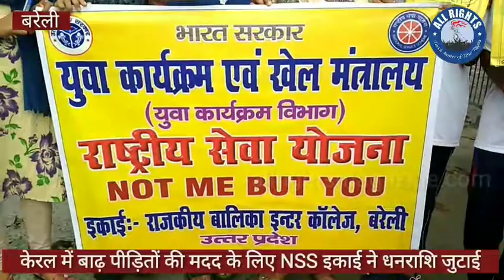Bareilly News : केरल में बाढ़ पीड़ितों की मदद के लिए NSS इकाई ने धनराशि जुटाई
बरेली के राजकीय गर्ल्स इंटर कालेज की राष्टीय सेवा योजना की सदस्यों ने केरल बाढ़ पीड़ितों के लिए धनराशि जुटाई कर्यक्रम अधिकारी अर्चना राजपूत के नेतृत्व में सयुक्त शिक्षा निदेशक ,जिला विद्यालय निरीक्षक ,और बेसिक शिक्षा अधिकारी पहुँची अर्चना राजपूत के साथ खुशबू ,पूजा,प्रिया आर्य सोनाली ,शिवानी कश्यप, संजना मो अरसद आदि मौजूद रहे